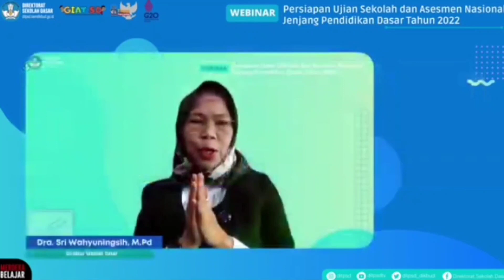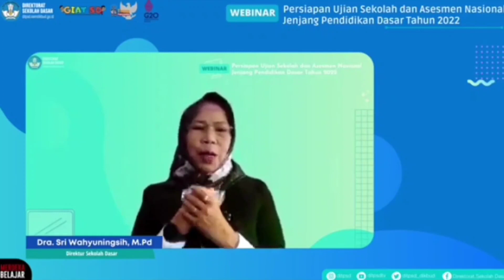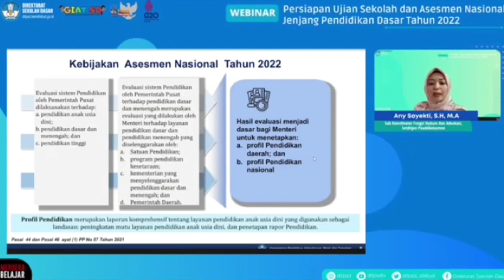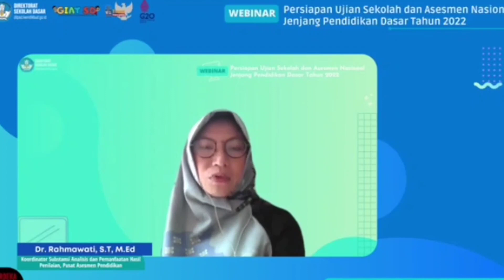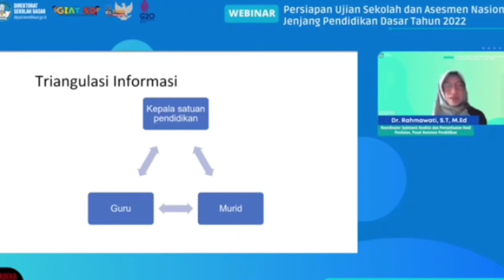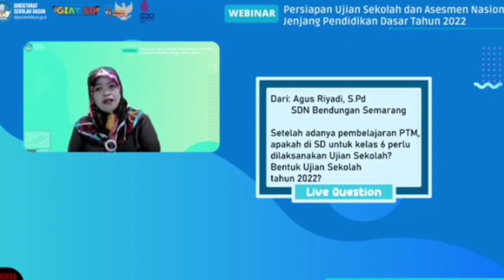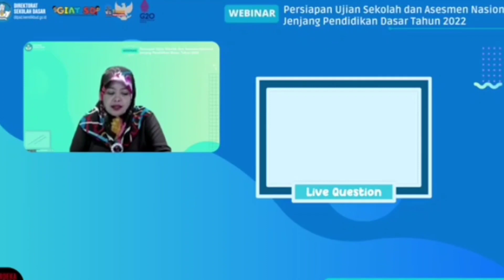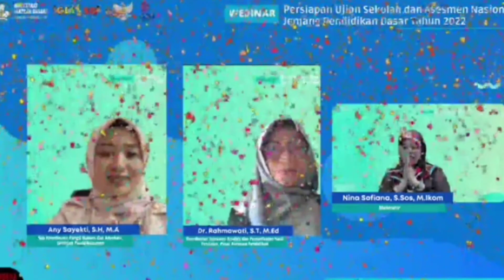Ringkasan Webinar Sosialiasa Ujian Sekolah dan ANBK SD